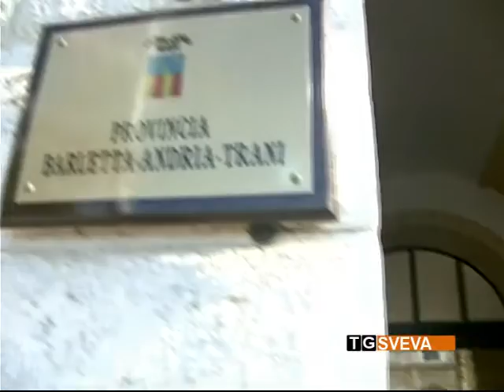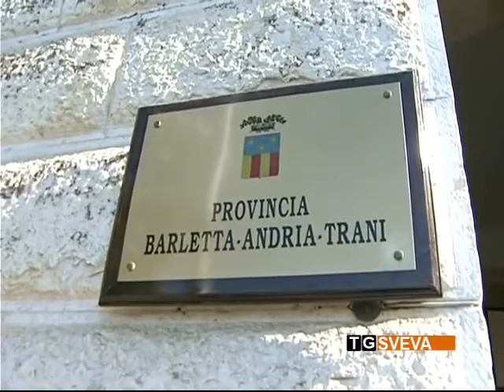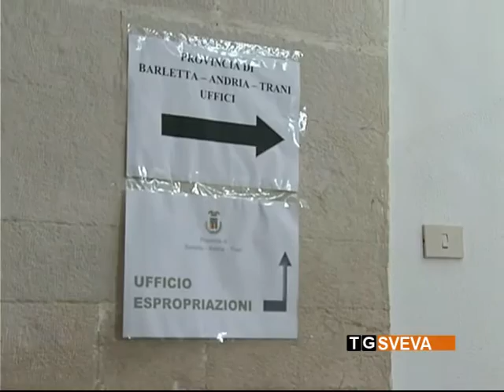Straniero su elezioni provinciali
Provincia, si vota il 9 ottobre o forse no. Il Governo potrebbe rinviare. Sulle candidature alla presidenza e sulle liste tutto è ancora in alto mare. Il servizio di Roberto Straniero.